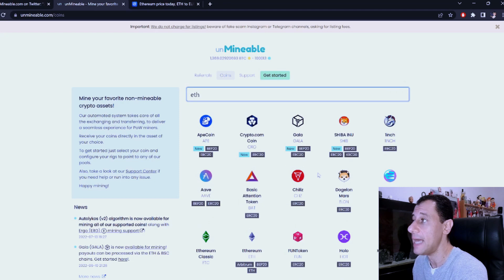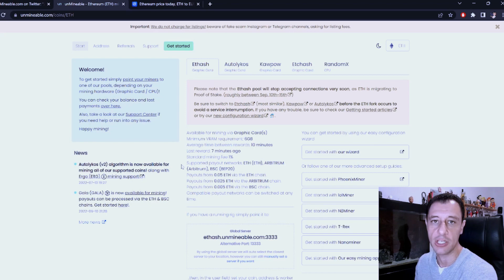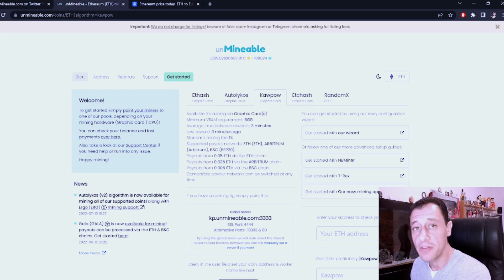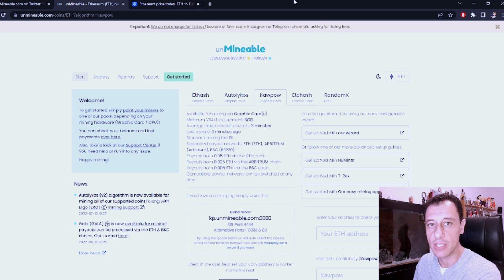Keep "Mining" Ethereum after The Merge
Ethereum will soon become proof of stake meaning that you will no longer be able to mine it directly. But there is a still a way that you can use mining to keep "Mining" Ethereum after the merge and get paid out in Ethereum using UnMineable by GPU mining or CPU mining other algorithms!

Check out the video to find out more!

I hope that you find this video useful and if you have not yet subscribed to my channel, please do so, smash the like button and hit the notification bell to be notified when new videos come out on my channel!